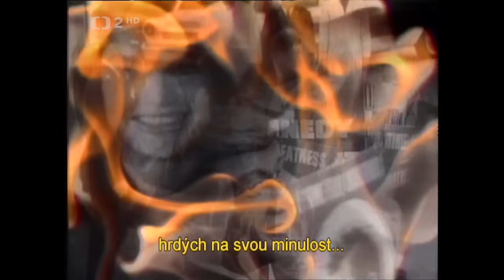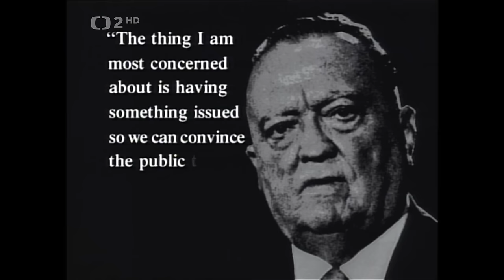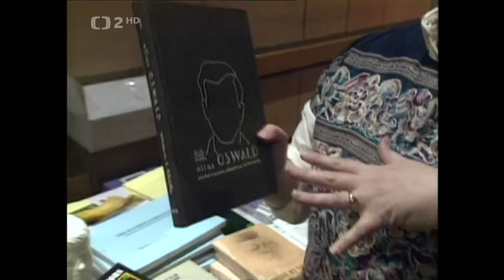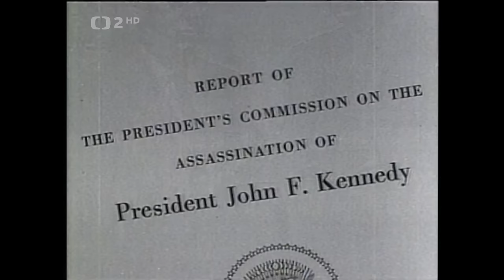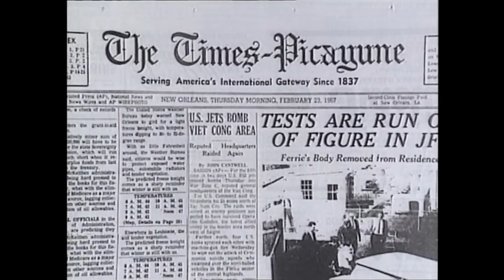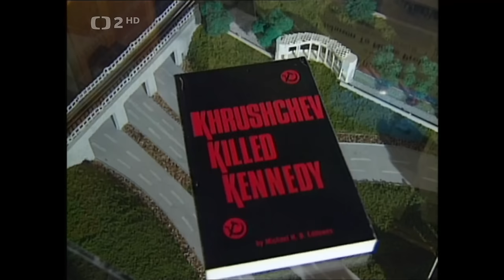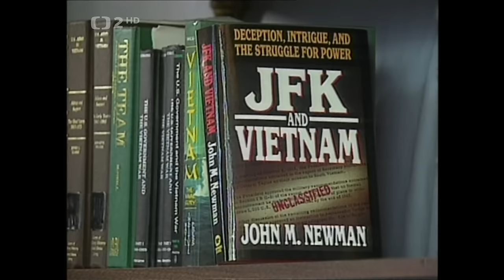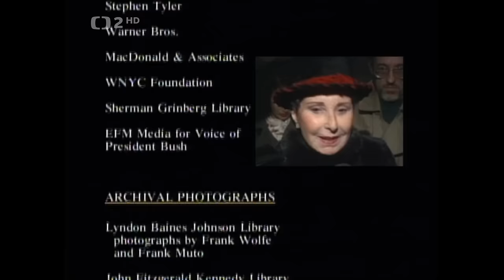JFK: V zákulisí full cz film (1991/1992) - natáčeno s filmem J.F.K. - z pohledu Olivera Stonea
JFK: V zákulisí
Čo bolo v pozadí JFK
Beyond 'JFK': The Question of Conspiracy

JFK: V zákulisí
USA Beyond 'JFK': The Question of Conspiracy
slovenský Čo bolo v pozadí JFK

Dokumentární

Režie: Danny Schechter, Barbara Kopple

Hrají: Kevin Costner, Jerry Stiller, George Bush, Oliver Stone, Gerald Ford, Richard N. Goodwin, Dan Zukovic, Anita Hill (a.z.)

Obsah

skrýt ostatní obsahy

 22. listopad 1963 navždy změnil USA. Americký dokument nechává nahlédnout do zákulisí natáčení slavného snímku Olivera Stonea „JFK" a osvětluje možné scénáře atentátu na prezidenta Kennedyho.
Drama „JFK" mapuje spory týkající se konspiračních teorií. Opírá se o několik knih a léta výzkumu, přesto je do jisté míry propagandou z pera levicově smýšlejícího režiséra Olivera Stonea. Ještě před premiérou se vyrojila nařčení, že režisér zkresluje dějiny tím, že nahrazuje fakta fikcí. Je však vůbec možné zajistit všechna fakta? Bude někdy možné dokázat, kdo byl skutečným pachatelem? Existuje pouze jediná možná interpretace? Byla vražda prezidenta tak jednoznačným případem, jak jej vláda za přispění Warrenovy komise zřízené k prošetření tragického dallaského atentátu prezentovala? Jednal střelec Lee Oswald opravdu sám? To jsou otázky, na něž hledá odpovědi nejen oscarový snímek, ale i dokument pojednávající jednotlivé teorie, které se objevily v průběhu 60. až 80. let a dodnes zaměstnávají mysl mnoha Američanů.(Česká televize)

 Smelé hĺbkové hľadanie otázok a odpovedí, ktoré sa vyskytli počas výroby filmu JFK.(oficiální text distributora)